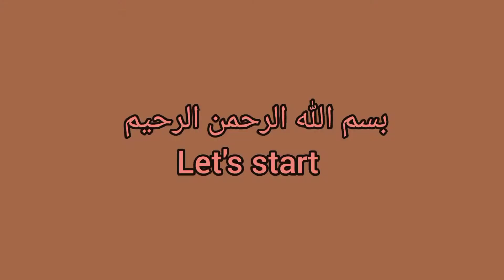Desi Style Spicy Vegetabe Rice || Vegetable Rice || How To Make Vegetable Rice